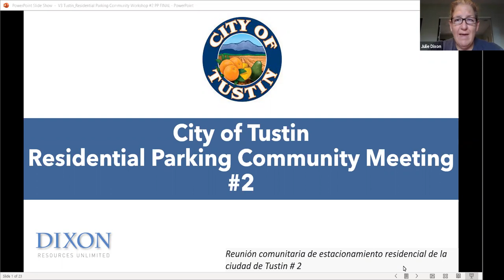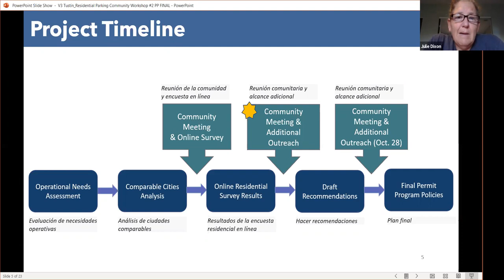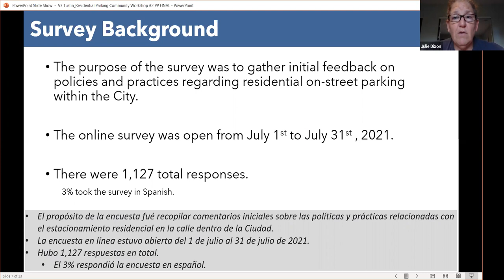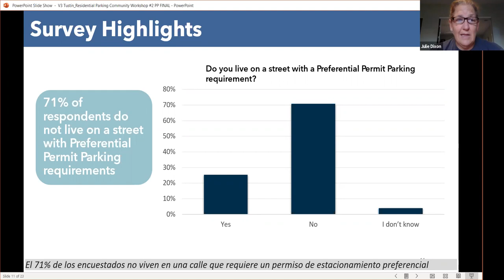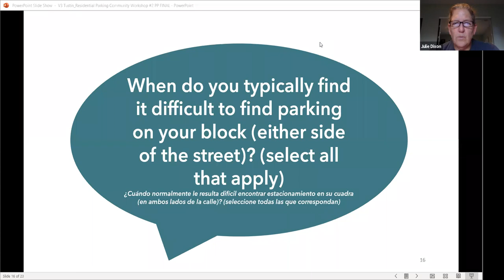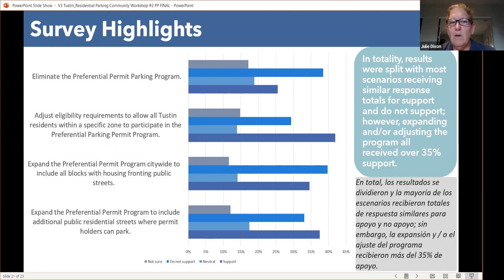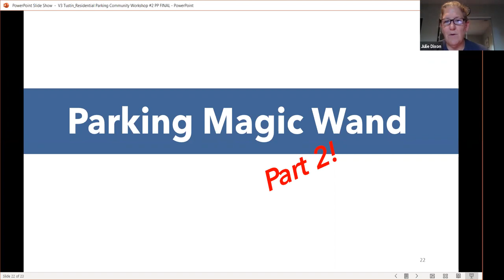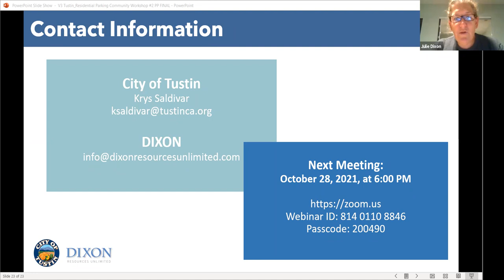Residential Parking Workshop - September 9, 2021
The City of Tustin is currently conducting a residential parking evaluation that will focus on improving the overall parking experience for residents and their guests and address potential adjustments to the Preferential Permit Parking Program for residential streets.

On July 7th, the City held its first of three virtual Residential Parking Community Workshops with our Public Works Department and City consultant, Dixon Resources Unlimited, in order to obtain input from residents on their thoughts on residential parking in their neighborhoods.

The following video is the Community Workshop on Residential Parking #2, held on September 9, 2021.

The next Community Workshop on Residential Parking will be held on Thursday, October 28, from 6-8pm via zoom.